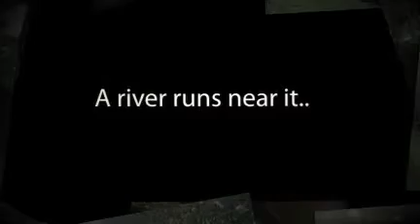A River Runs Near It...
Grab this rare opportunity to own one of Ann Arbor's most unique homes!  Perched over the Huron River, this mid-century modern 3 bedroom boasts dazzling finishes and updates, sunlight and windows, wonderful surroundings and something else... Your own 500+ square foot retreat.  A cabin or art studio or tea house, or office - you decide, and just sit back and enjoy the view!
Priced perfectly at $310,000, you need to come see for yourself.  Exclusively with Jeffrey Post, Prudential Snyder & Co.